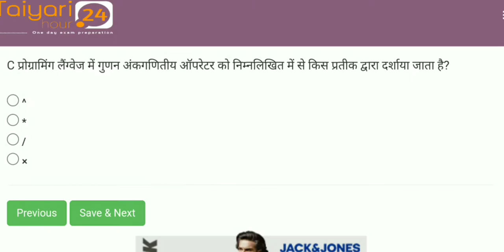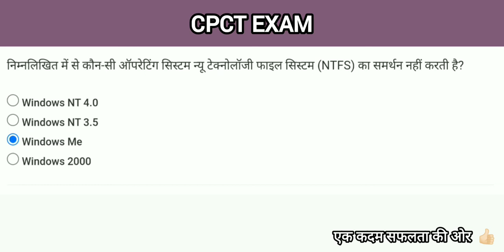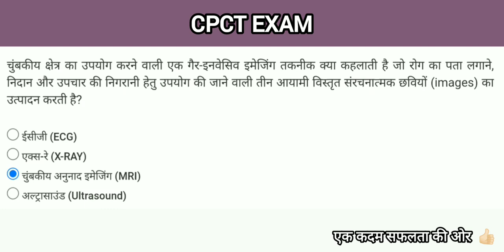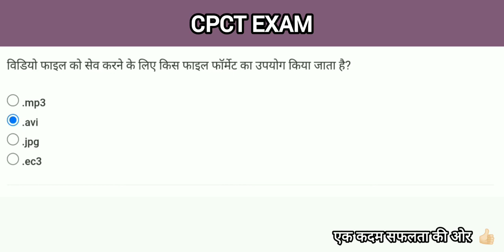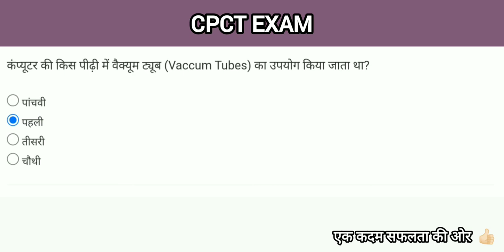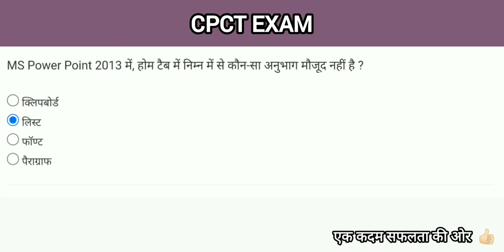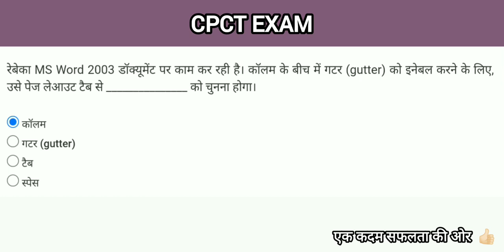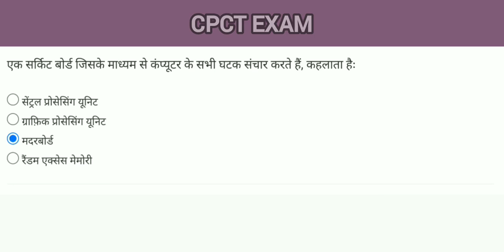CPCT EXAM NAVEMBER | CPCT IMPORTANT QUESTION | CPCT NOV 2022 | CPCT COMPUTER QUESTION